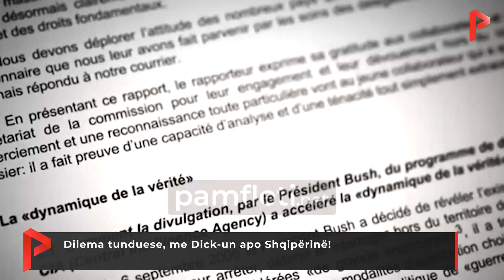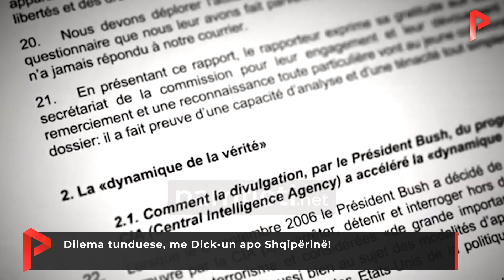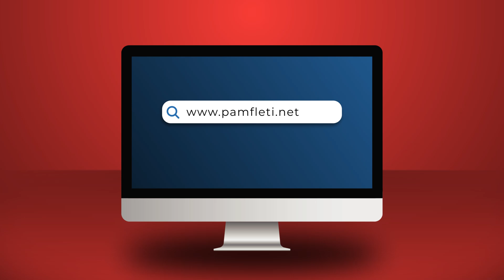Dilema tunduese, me Dick-un apo Shqipërinë!